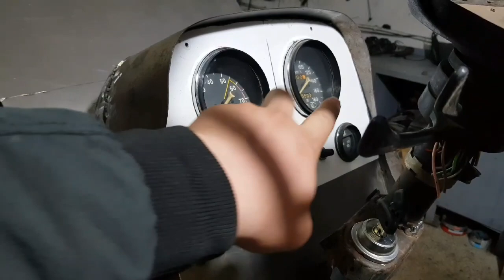МИНИ ТРАКТОР ДЕХҚОН ХАМДА ФЕРМЕРЛАР УЧУН ҚУЛ БОЛА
Бобур УСТА АКА

ДЛЯ ПОДДЕРЖКА КАНАЛ
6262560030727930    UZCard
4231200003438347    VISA